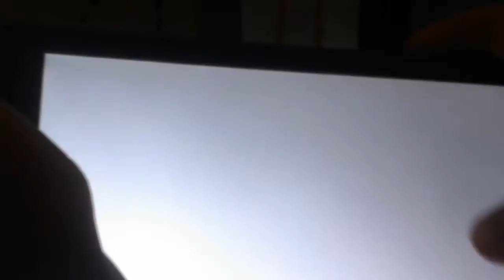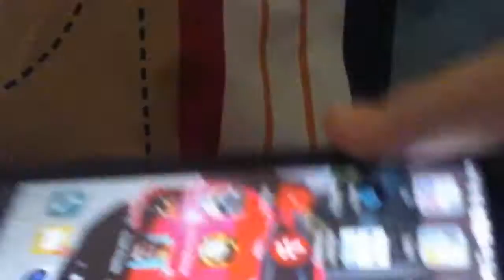Pixle gun 3d secret forces rifle review